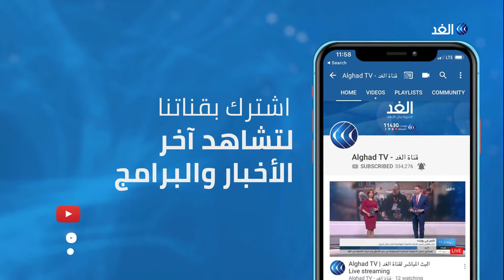هل نستغني عن لغة برايل باستخدام التطبيقات الحديثة؟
تطبيقِ مشروعِ مطر هو تطبيق يحاولُ القائمون عليه تقديمَ خدماتٍ مختلفة وبشكلٍ أسهل للمكفوفين.

التطبيق الذي رأى النورَ منذ حوالي شهرين حازَ كثيرًا من التقديرِ في محافلَ مختلفةٍ كما أنه يعتبرُ طريقا منيرا نحو التعليمِ والثقافة لمن سلبتهم الحياةُ النورَ ولكنها أعطتهم الأملَ.

 المزيد من التفاصيل عن تطبيقِ مشروعِ مطر مع ضيفتِنا من الأردن رند مصطفى العضو الإداري بالمشروع.